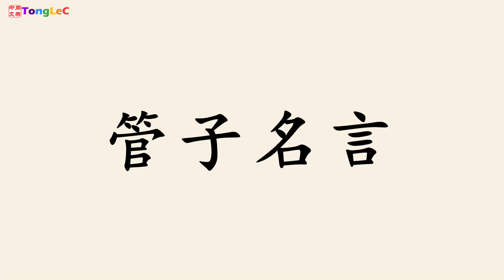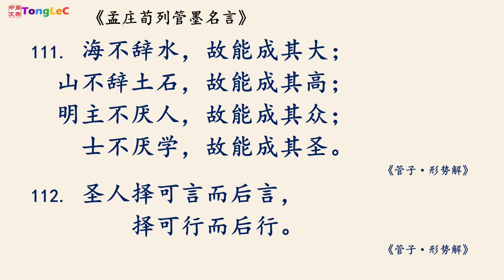《中文寻根第四卷》 091-112_管子名言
朗诵：王菁，戴瑞